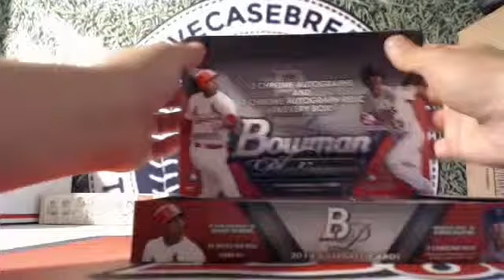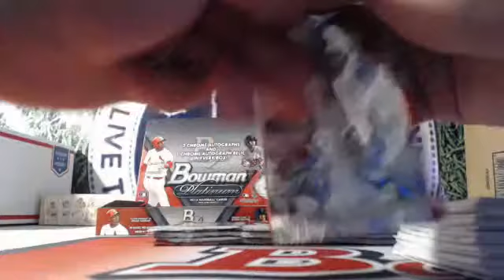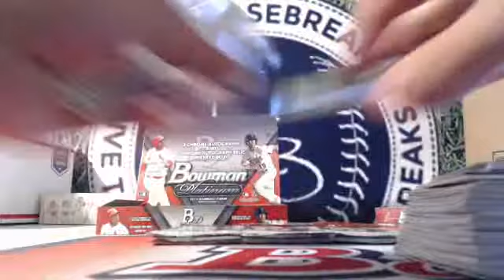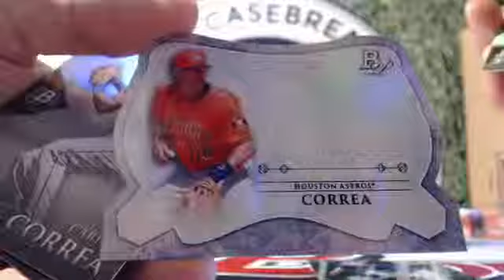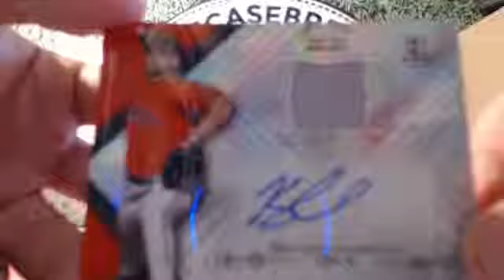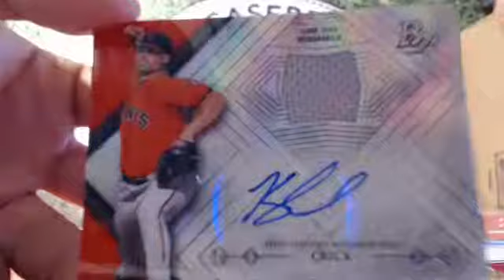14 Bowman Platinum Single Box - Steven H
14 Bowman Platinum Single Box - Steven H. Make sure to check out the video and join in a break